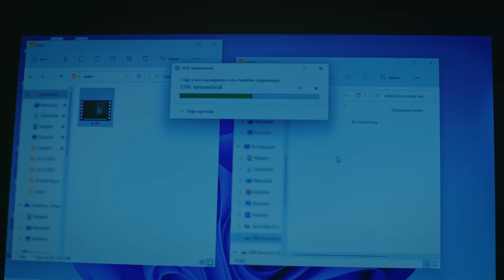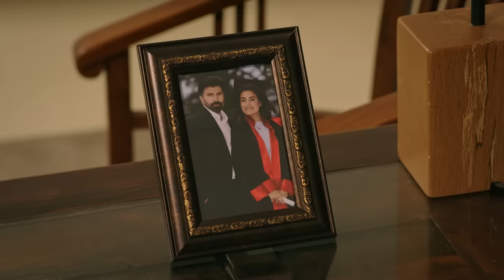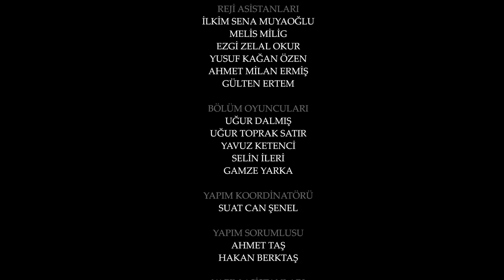Esaret 85. Bölüm | Redemption Episode 85